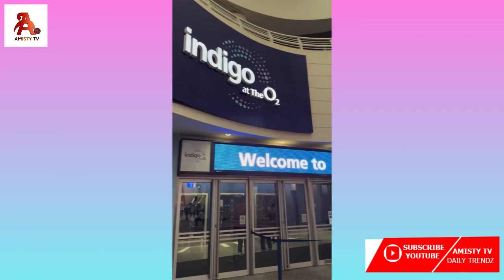Sarkodie, Bisa Kdei & Efya touched down London ahead of his Perform, Medikal Speak On His O2 INDIGO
I’m overwhelmed by the support I’m seeing from all the fans ,media and event organizers of the “ UK for Medikal show “Planning and Plotting “O2 INDIGO”!

AMISTY TV